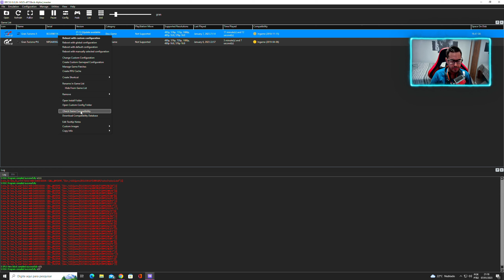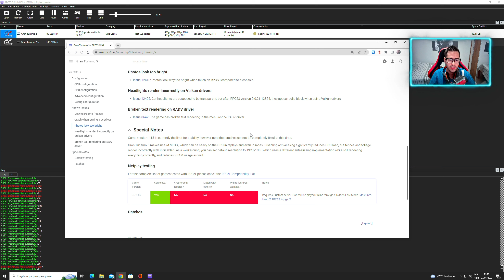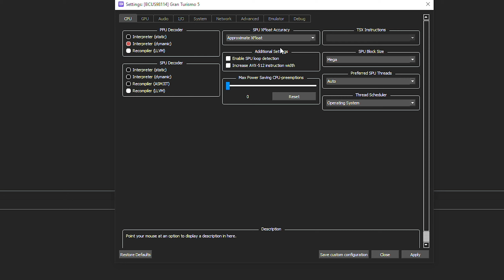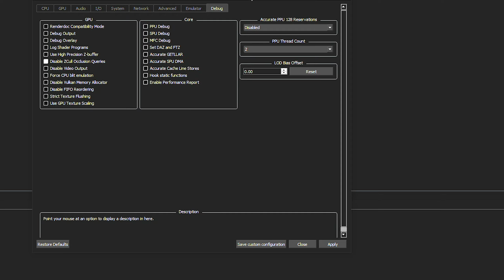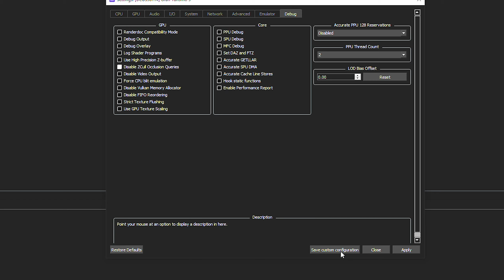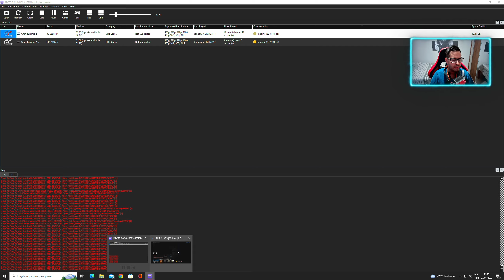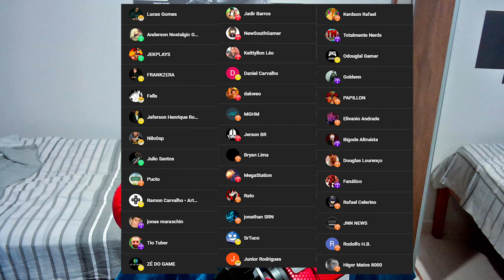GRAN TURISMO 5 no KIT i9 CUSTO BENEFÍCIO do ALIEXPRESS! ESSE é DOR DE CABEÇA! RPCS3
▶️KIT INTERPOSER i9 ( Cupom - saldao60 )

▶️Placa Mãe: ASUS PRIME Z370M - PLUS II
▶️Processador: I7 9700K
▶️WATER COOLER: MASTERLIQUID ML240L V2
▶️Memoria: 16GB DDR4 HYPERX 2400mhz (OC 3000mhz)
▶️Placa de Vídeo: RTX 3070 ASUS TUF

▶️Placa Mãe: Asus Tuf B450M-PRO Gaming
▶️Processador: AMD RYZEN 5600g
▶️AIR COOLER Alseye HD 120
▶️Memoria: 16GB DDR4 Glowy 3200mhz

￭￭￭￭￭￭CONFIGURAÇÃO DO PC TERCIÁRIO￭￭￭￭￭￭

▶️Placa Mãe: Machinist RS9
▶️Processador: Xeon 2640v3 (unlock boost)
▶️AIR COOLER: Hyper T4
▶️Memoria: 16GB DDR3 1866mhz
▶️Placa de Vídeo: GTX 970 EVGA SC